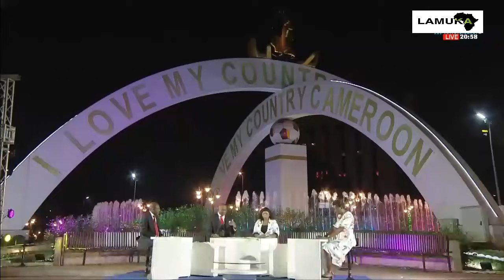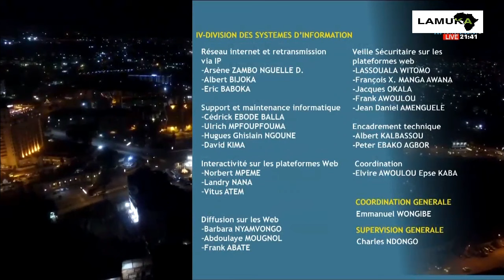ANALYSES | EDITORIALS - (President Paul BIYA : MESSAGE À LA NATION) - Samedi 31 Décembre 2022